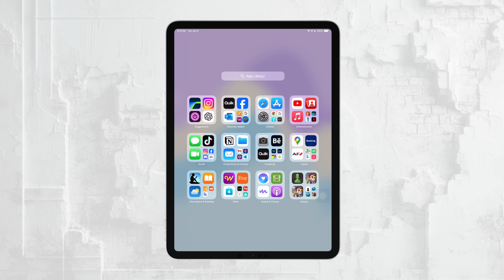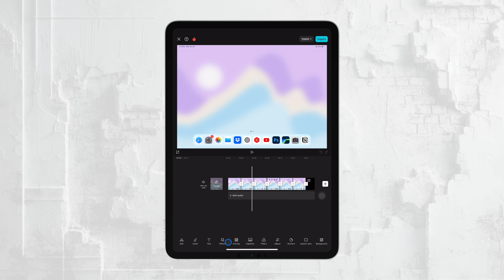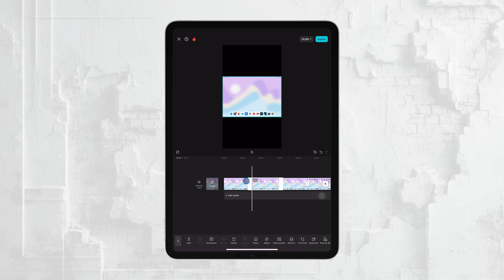Can I Edit Instagram Videos on the iPad? (explained)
In this video, we explore how to edit Instagram videos directly on your iPad. We’ll cover the tools and techniques you can use to enhance your videos, from trimming clips to adding filters and music. If you’re looking to create polished content for your Instagram feed or stories using just your iPad, this guide has you covered.